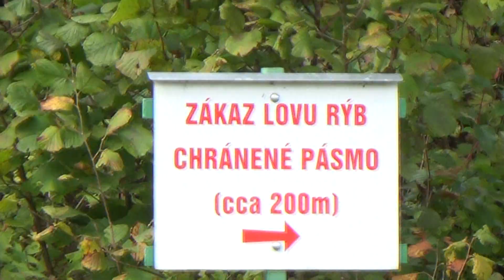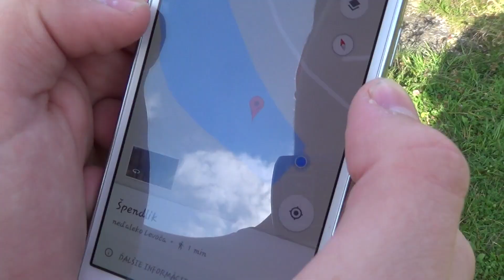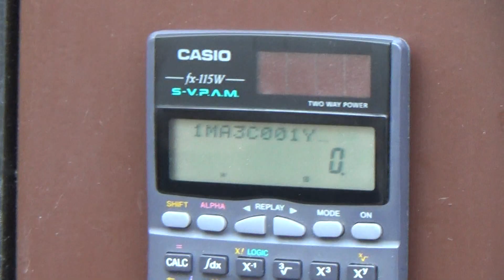GSFA Levoča | Pevnosť GSFA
Video na začiatok programu imatrikulácií prímy 2017. Určite pozerajte až do konca. Účinkujúci: kvinta A